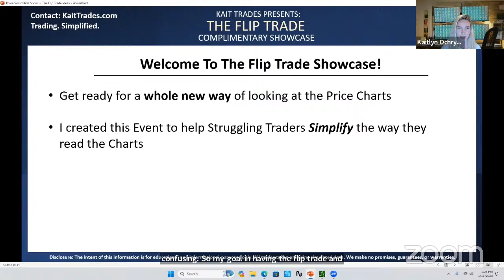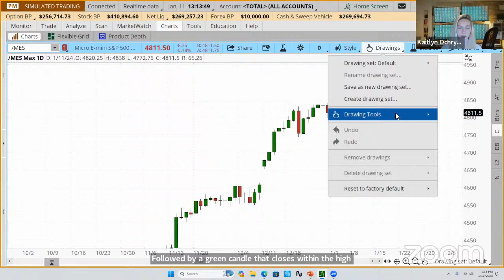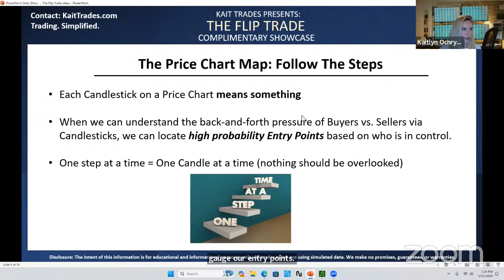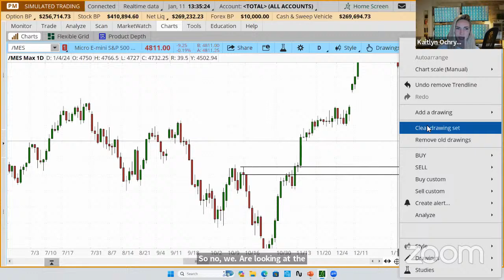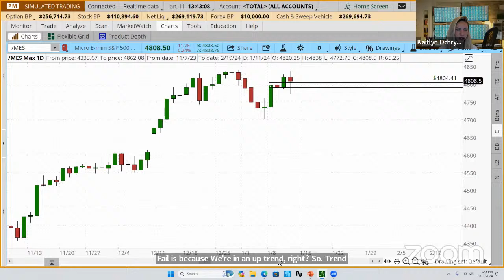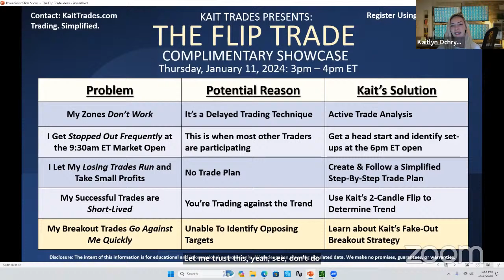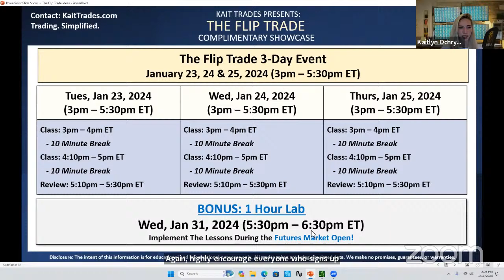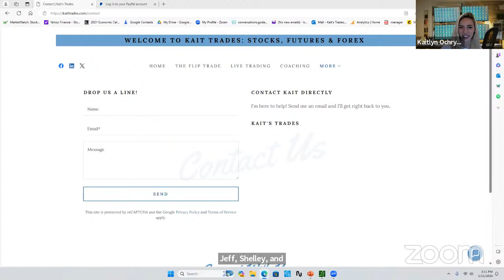Kait Trades: The Flip Trade Showcase